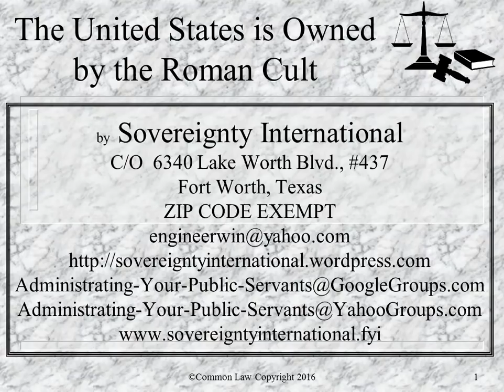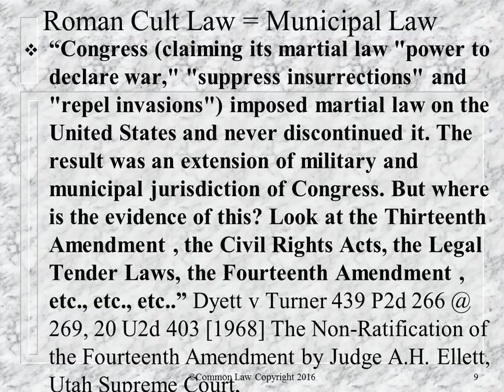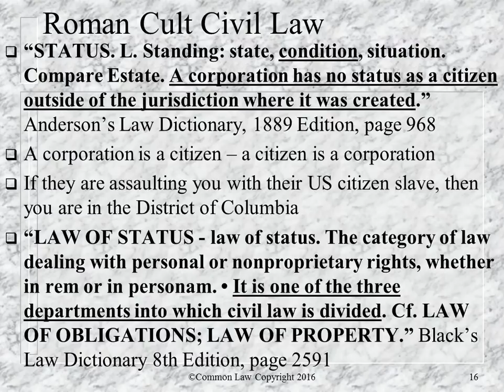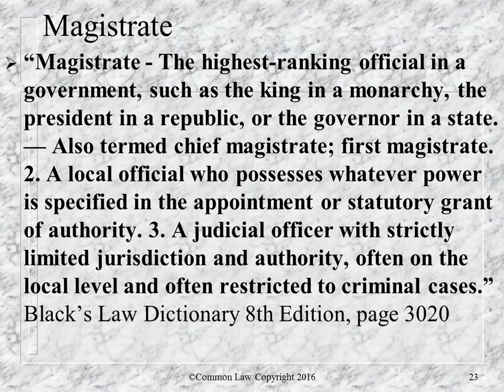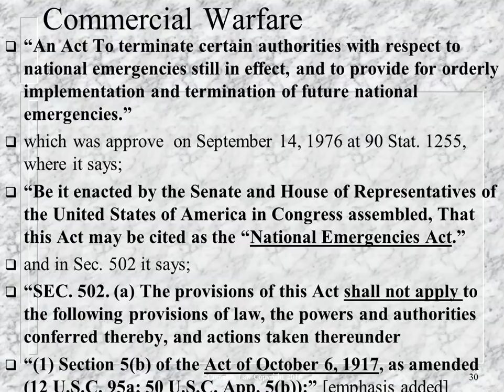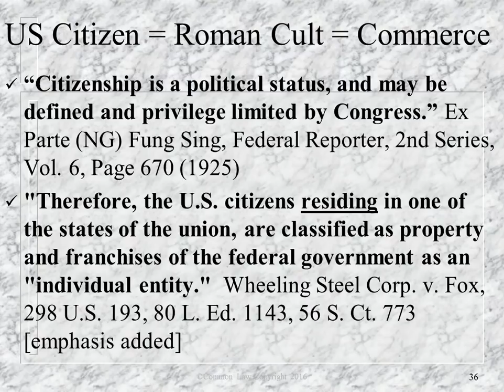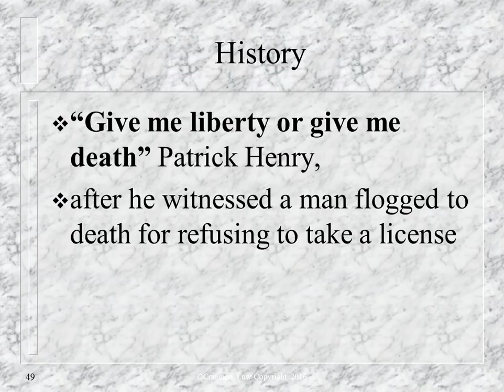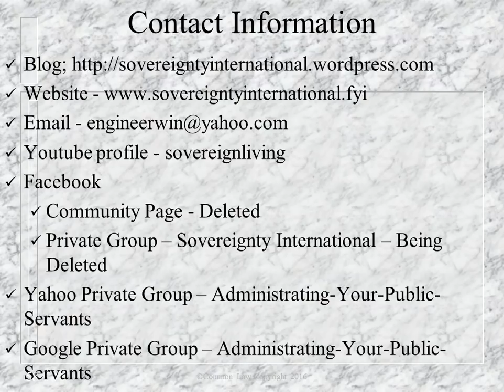The United States is Owned and Operated by the Roman Cult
This video provides evidence that the United States is owned and operated by the Roman Cult as an international criminal racketeering enterprise. As long as the Roman Cult is in power there will be no peace. All the Roman Cult does is warfare. Everything is commercial warfare, whether it is stocks on the stock market, or a court case, or the healthcare (deathcare) business, or WWIII. It is all warfare and that will never change as long as the Roman Cult is in power.